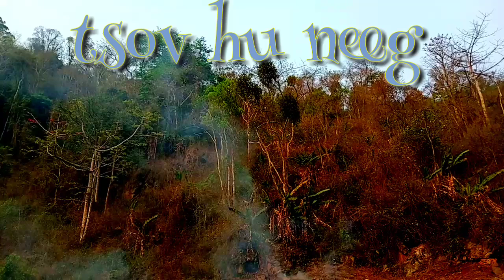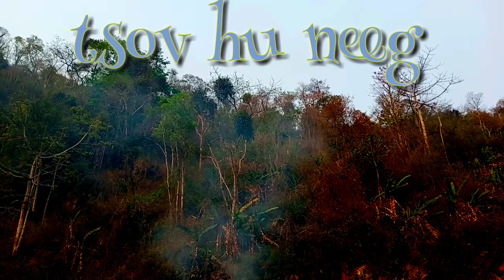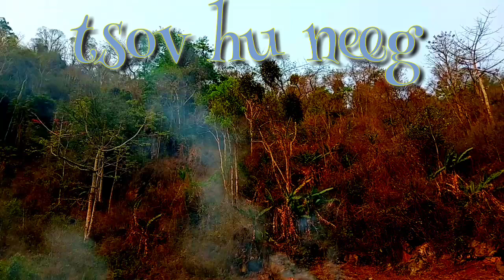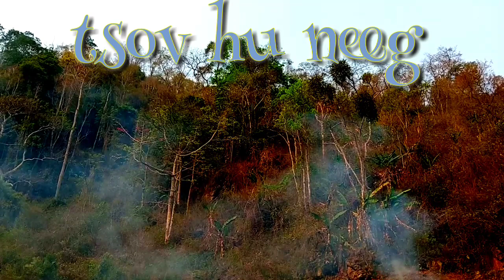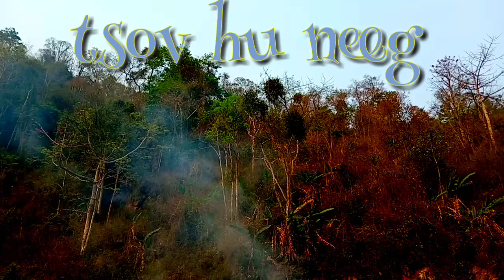tsov hu yawg nyiaj pov tom txau ntshai heev 18/3/2019